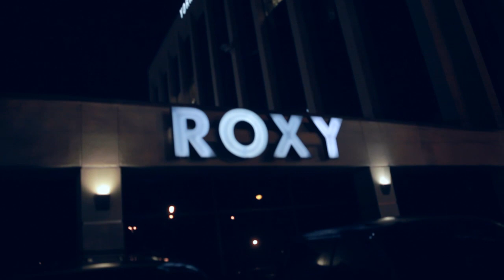Boston George Molly Vlog Ep.1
Vlog of Boston George breaking his new single Molly in the Houston clubs. Shot & Edited by: @Djyoungsamm
Follow him on twitter @BostonGeorgeAMG

DJs featured in the video